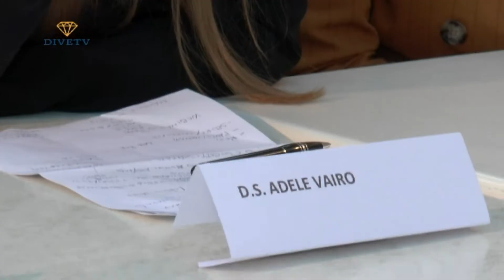POSITANO OLTRE LA PANDEMIA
IL MOOD FORMATIVO DELLA SCUOLA DEL POST PANDEMIA: quarto workshop  del  progetto “Positano.. oltre la Pandemia” promosso dal Dottor Giuseppe Guida, Sindaco di Positano e dall’Amministrazione Comunale, diretto ad incentivare la ripresa di Positano post Pandemia, attraverso strumenti idonei che restituiscano fiducia ai cittadini ed agli operatori e diano degli input concreti alla rinascita socio-economica del paese.  L’incontro, moderato dalla giornalista Maridì Vicedomini, si è svolto lo scorso 3 maggio presso il Blu Bar, Spiaggia Grande, Positano ed ha visto il coinvolgimento di tanti docenti del Comprensivo Statale   Lucantonio Porzio di Positano, autorevolmente rappresentato dalla Ds. Professoressa Stefania Astarita. Relatori: Adele Vairo, D.S. Liceo Manzoni di Caserta, Vice Presidente ANP (Associazione Nazionale Presidi) per la Regione Campania, Rosaria De  Cicco, Actor Coach; sono intervenuti il Sindaco di Positano il  Dottor Giuseppe Guida e l’imprenditrice e attrice Ester Gatta. Ad aprire il simposio il Sindaco Guida che ha così riferito: “Quello di questa sera è un tema fondamentale attraverso il quale cercheremo di dare delle risposte in merito a quella che sarà “La scuola che verrà”.